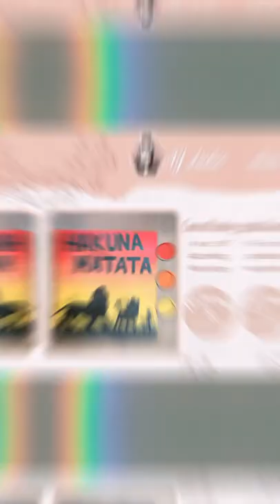Lion king canvas painting ( Hakuna Matata)...